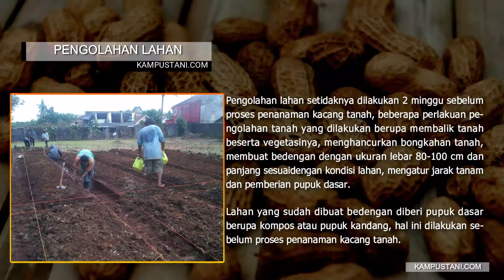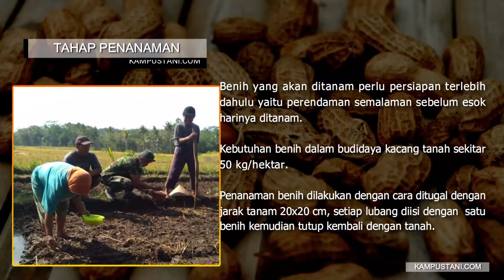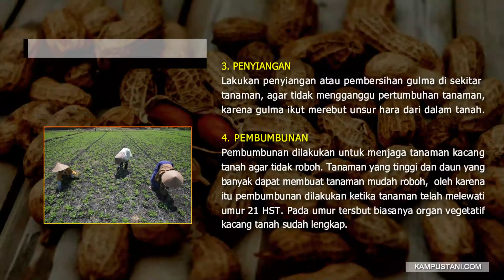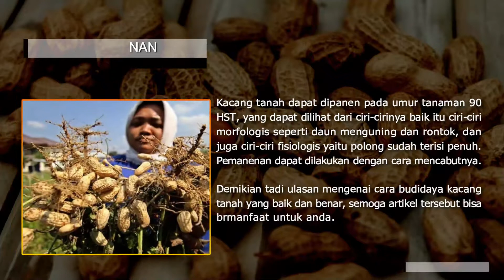Cara Budidaya Kacang Tanah Yang Baik Dan Benar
Cara Budidaya Kacang Tanah Yang Baik Dan Benar - Kacang tanah (Arachis hypogaea) adalah tanaman polong-polongan atau legum anggota suku Fabaceae, serta menjadi kacang-kacangan kedua terpenting setelah kedelai di Indonesia. Tanaman yang berasal dari benua Amerika ini tumbuh secara perdu setinggi 30 hingga 50 cm dengan daun-daun kecil tersusun majemuk.
Di Indonesia kacang tanah sering dikonsumsi sebagai bahan pangan, yang juga merupakan sumber protein nabati, sedangkan daunnya bisa digunakan sebagai pakan ternak.